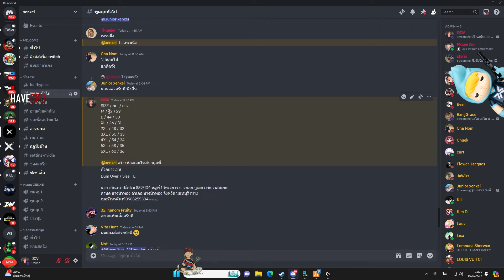เมื่อเฮียดำป่วยเป็นโรค GPL เดิมพัน CMR เก้าอี้ก็เสีย ก่อนยืนเชียร์น้องตีปากแดง | GTA V | WC3 EP.1500